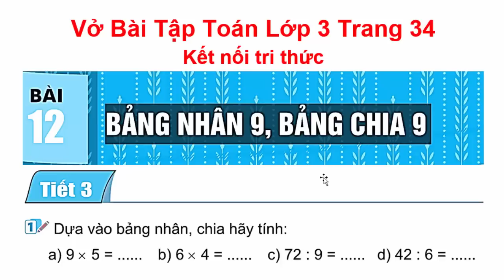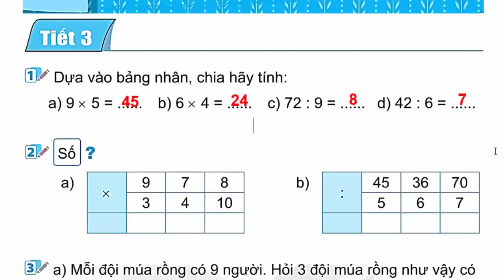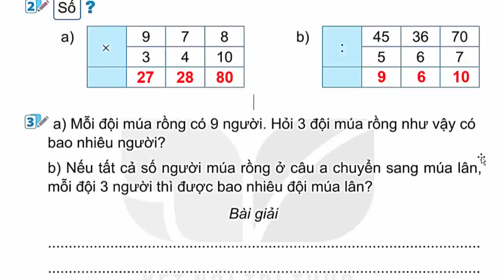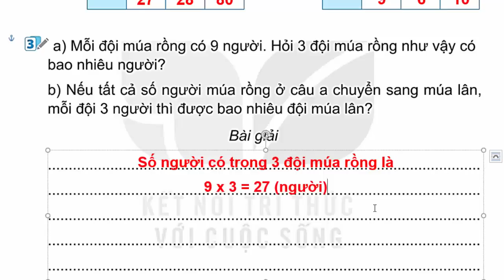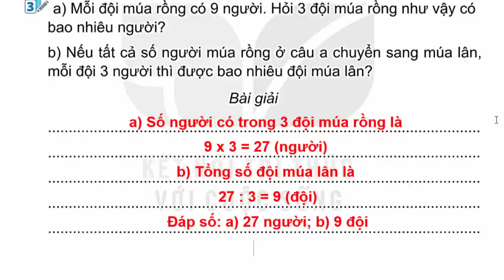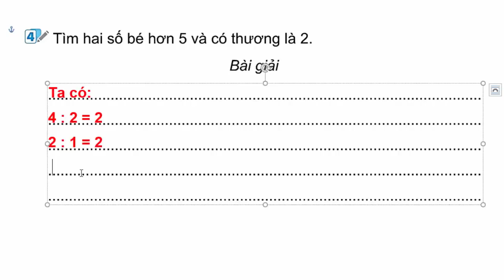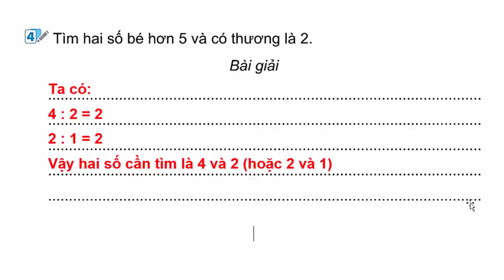Vở Bài Tập Toán Lớp 3 Bài 12 | Bảng Nhân 9 Bảng Chia 9 | Trang 34 | Kết Nối Tri Thức | Tiết 3